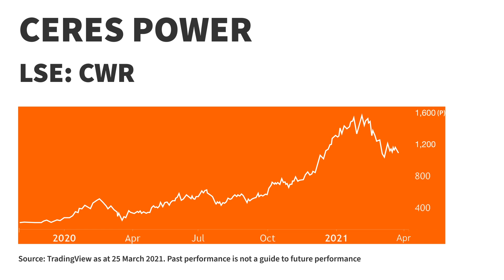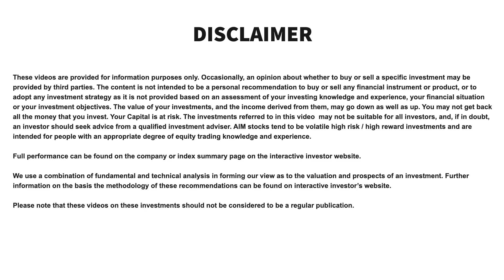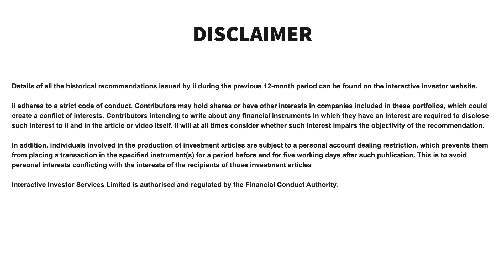Ceres Power and the new clean tech boom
It’s one of the most successful and most popular green energy companies among investors, so we asked Ceres Power's CEO Phil Caldwell about his different business model, what his fuel cell technology company has that others don't, share price valuations and if the new green energy boom can last.